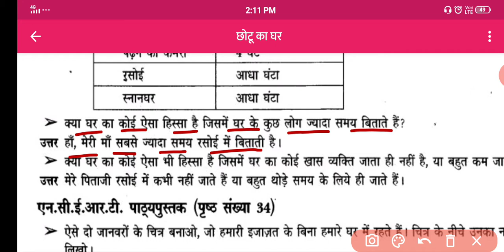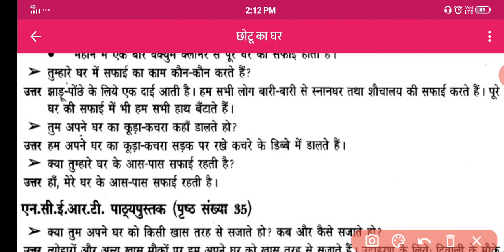Chhotu Ka Ghar class 3 | class 3 evs Chapter 5 | अभ्यास प्रश्न | Jojas Study | Jyoti Gupta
Hello...

thanks...

1- 6:00am. Ek जीवनी (Sunday)
2- 7:00am. .CA (Daily)
3- 8:00am. GK ज्ञान (Mon, Wed, Fri)
4- 8:00am. Special English Rules
                                    (Tues, Thu, Sat)
5- 9:00am. Computer (Daily)

6- 10:00am. EVS पर्यावरण (Daily)
7- 11:00am. CTET Solved Question
                                     Paper (Daily)
8- 12:00pm. Maths गणित (Daily)
9- 02:00pm. CDP बाल विकास (Daily)
10- 04:00pm. English अंग्रेजी (Daily)
11- 06:00pm. Hindi‌ हिंदी (Daily)

Special Batches
12- 7:00pm. NCERT Notes all
                                     subjects (Daily)

13- 8:00pm. Zero level to High with
                                      Maths(Daily)

14- 9:00pm. Hindi Reading And
                                     Writing (Daily)

15- 10:00pm. English Reading And
                                      Writing

16- 11:00pm. Indian Constitution
                                     (संविधान) (Daily)